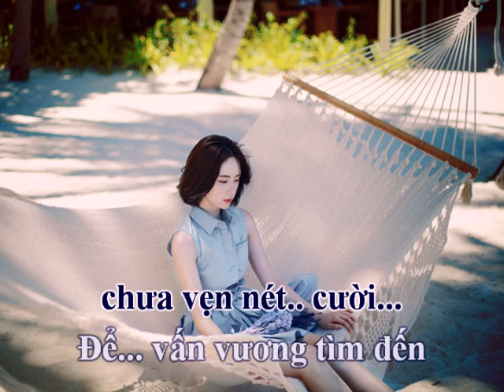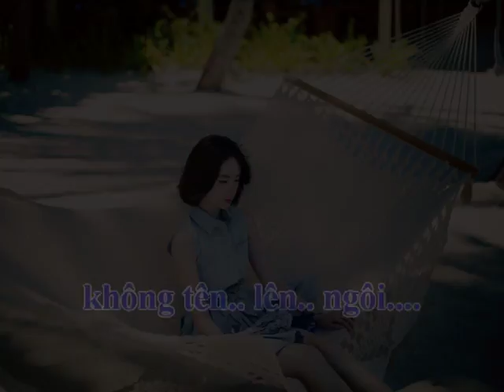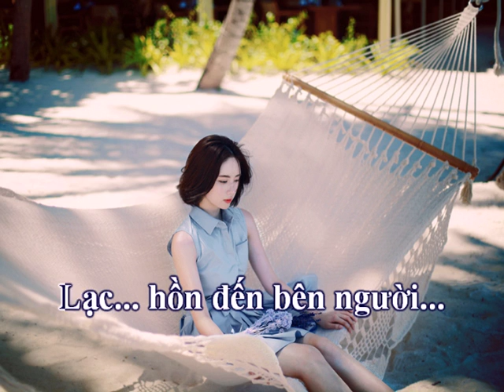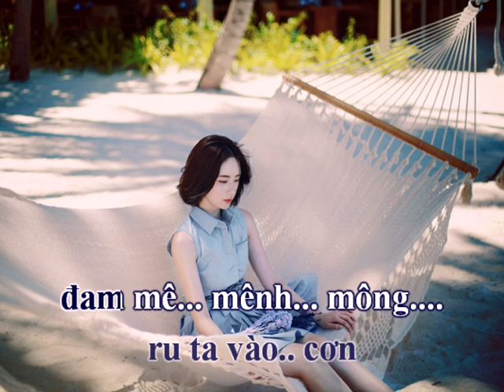Mộng Hồng (Mai Anh Tuấn) - Mạnh Tuấn (Karaoke tone Nữ)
MỘNG HỒNG
Sáng Tác: Mai Anh Tuấn
Hòa âm: Quang Đạt
Karaoke tone Nữ: theo phong cách Mạnh Tuấn